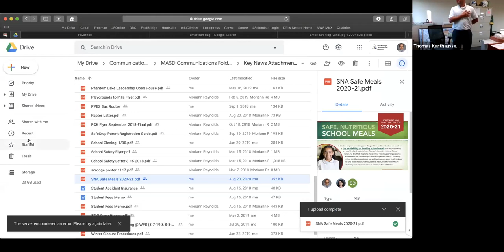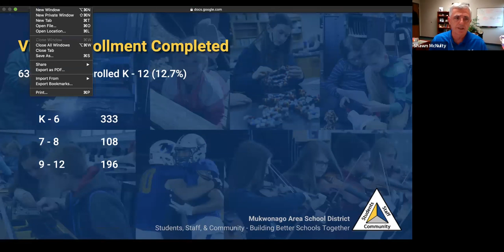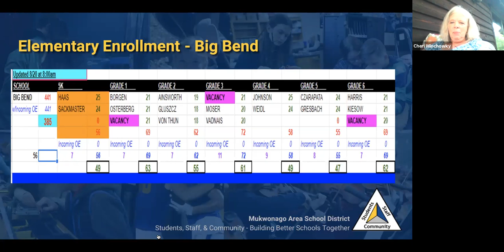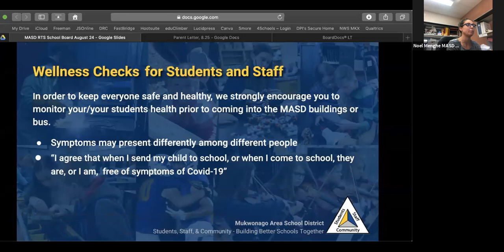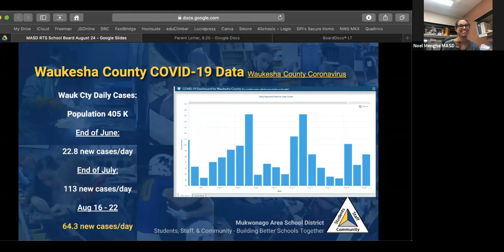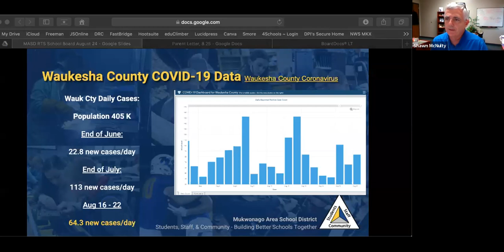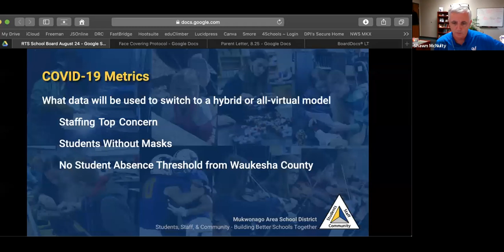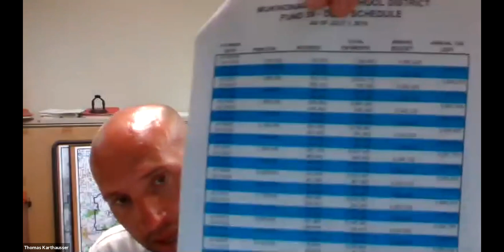School Board Meeting 8/25/2020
Mukwonago Area School District: